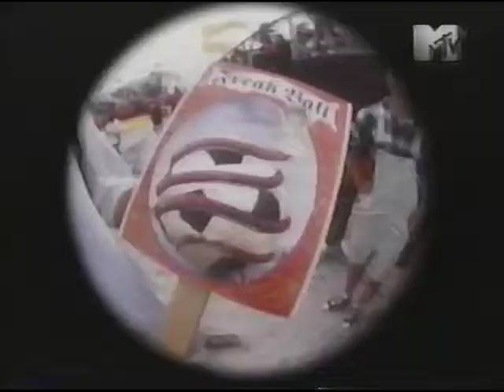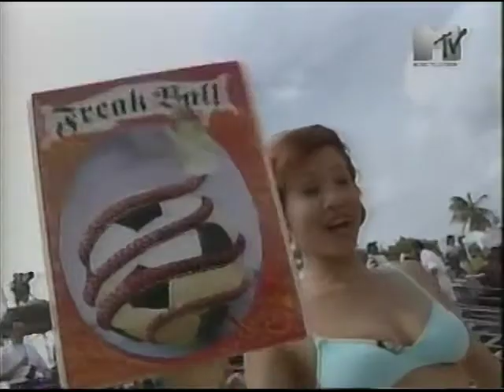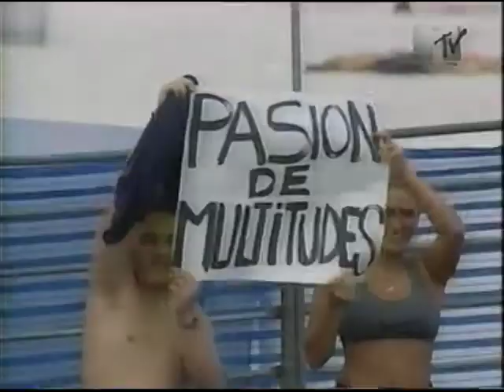ROCANGOL MTV *Jorge Ramos ESPN * Ruth Infarinato * Zorrito Von Quintiero * Pipo Cipolatti * 1997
Rock en la Playa con leyendas del Rock y el Futbol Latinoamericano:
Bahiano(Pericos) Max Cavalera (Sepultura) Alex Duque (Aterciopelados) Micky (Molotov) Emmanuel (Illya Kuriaky) Bola Domene (La Lupita) Manuel Negrete (MX) Nery Pumpido (ARG) Pablo Ugarte (CHI) Zizinho (BRA) etc.

Arbitro: Zorrito Von Quintiero AKA Severo Zorrete

DTs: Ruth Infarinato y Regina Orozco.